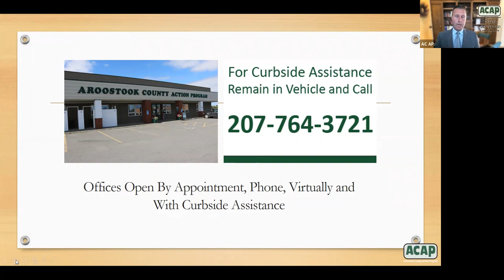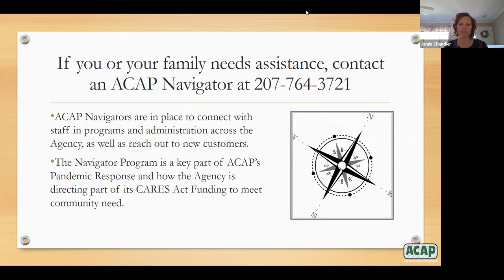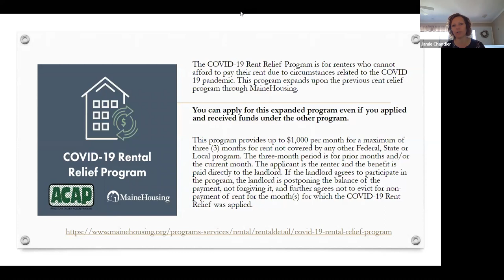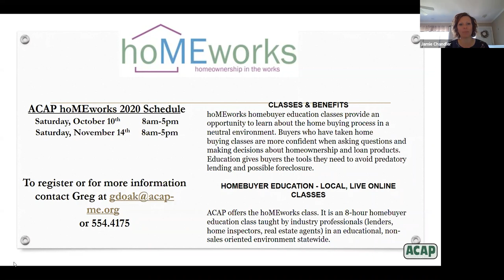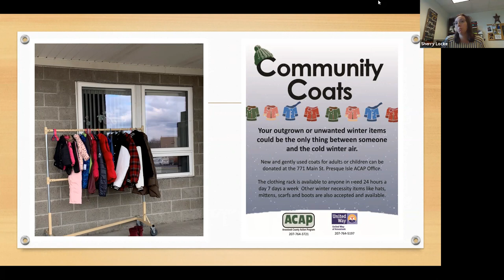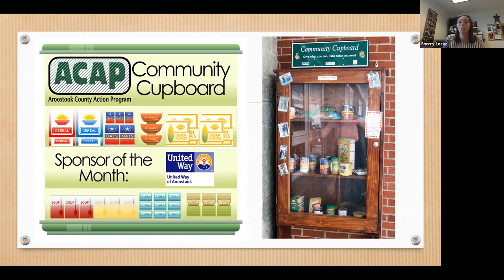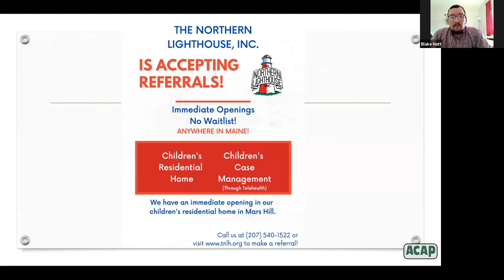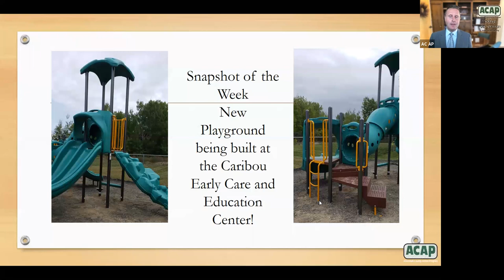ACAP Today 9.21.20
Jason chats with ACAP COO Jamie Chandler and Development and Communications Manager Sherry Locke to catch up on updates to ACAP programs, events and partnerships. Blake Hatt, Director of Operations at The Northern Lighthouse (TNLH), joins to conversation to talk about available resources  and employment opportunities at TNLH.